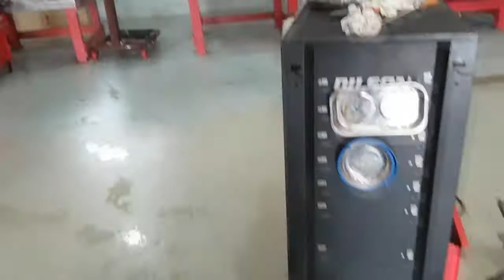EP. 41 // HILUX Serviço de FREIO com PEÇAS RUIN, nunca se esqueça, Mão de obra não se compara!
(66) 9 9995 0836 (WhatsApp)

Veja neste vídeo uma revisão da Toyota Hilux onde foi necessário refazer o serviço de freio em pouco tempo de uso devido a qualidade duvidosa das peças utilizadas por outra oficina.

E mais, sujeira no tanque, troca de óleo do câmbio e "test drive"  na camionete para promover o assentamento dos freios!